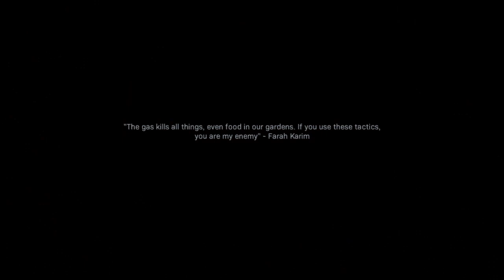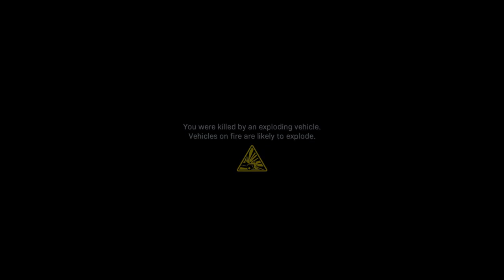Call Of Duty Modern Warfare Part 1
Welcome to a new game here on the channel.